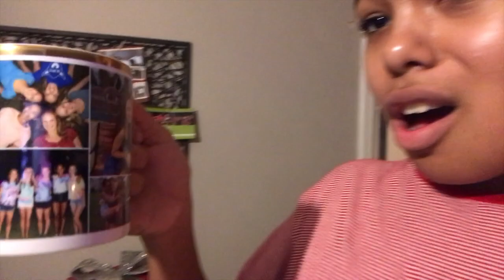ALPENROSE | Vlogmas Day 9